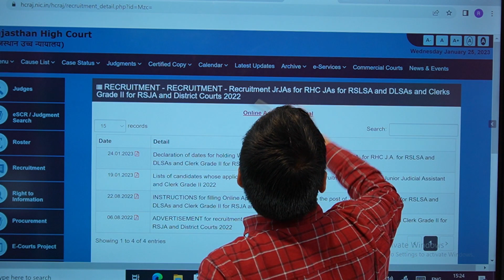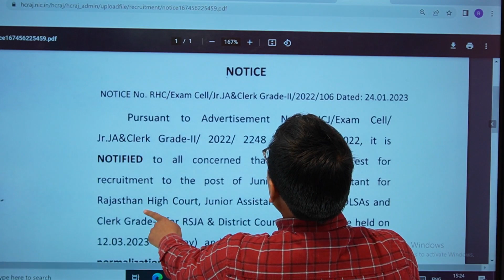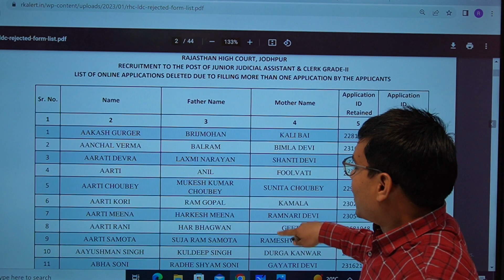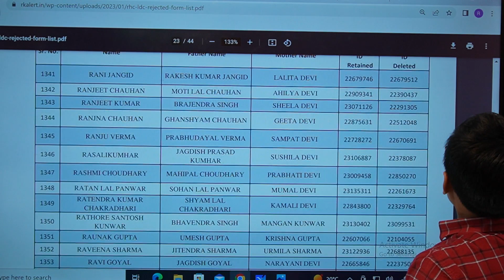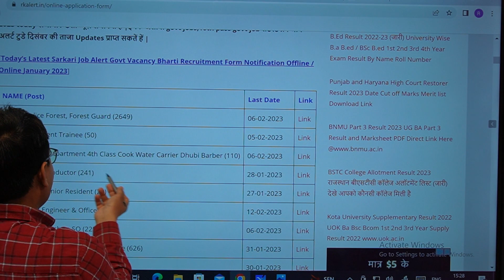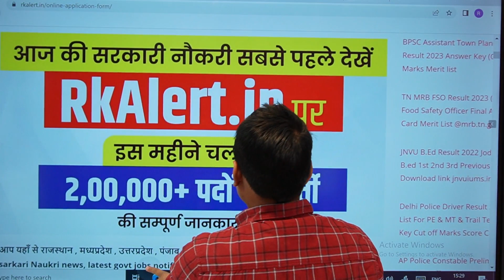Rajasthan High Court LDC Exam Date 2023 Rejected Form List PDF RHC Exam Date LDC Jr Assistant Notice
Rajasthan High Court LDC Exam Date 2023, Raj High Court LDC Exam Date 2023 | Raj HC LDC Latest Update | Raj High Court LDC Exam Date Update